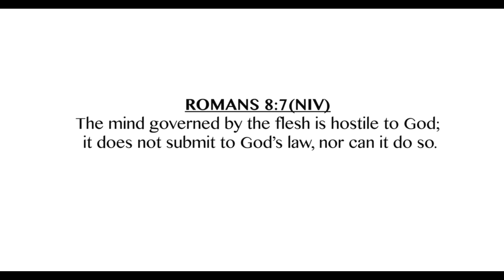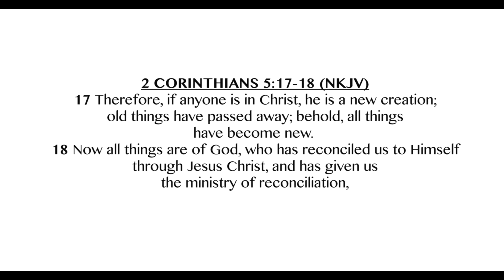Reconciled to God/Pastor Morris Gacheru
Welcome to this week's episode of GOSPEL TALK.Today we talk about 'RECONCILED TO GOD'.